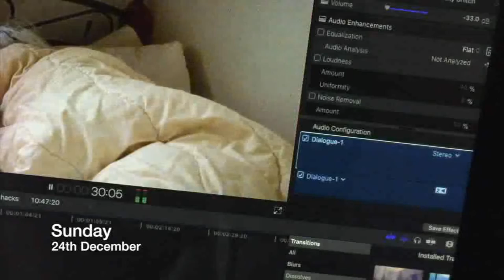Vlogmas/New Yearsmas week 4!!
Hey guys!
Decided to include New Years with my vlogmas :)
Hope you all had a good christmas/new years and a safe one!

immyownboss22

second instagram:
immyownboss22

third instagram:
immyownbsos227

immyownboss22

second snapchat:
immyownboss227

third snapchat:
immyownboss72

immyownboss24

🖥  editor: Final Cut Pro x version 10.3.4
📷  camera: NikonD3100